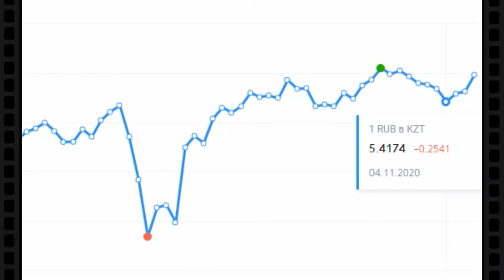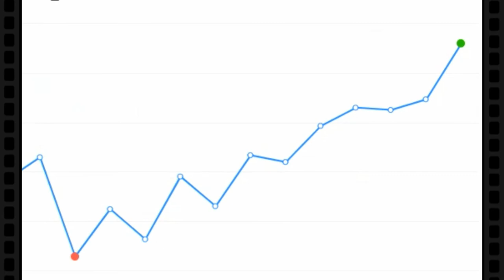Курс валют Российский рубль RUR KZT Казахстанский тенге ( Казахстан )